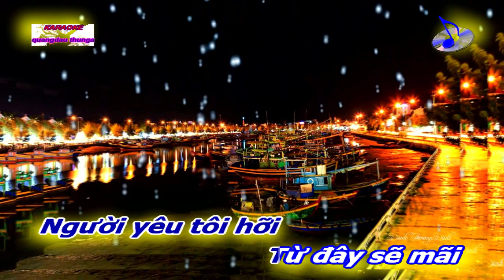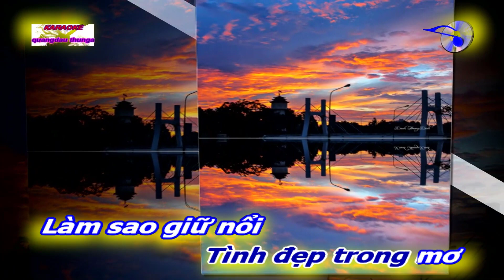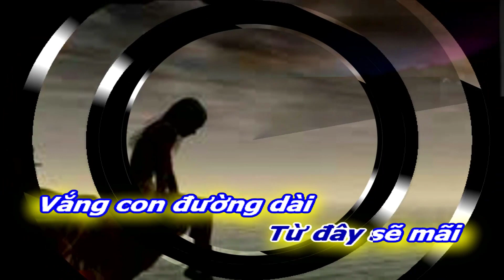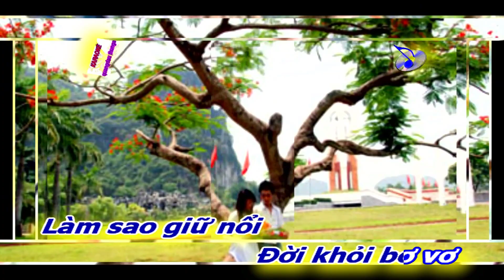[FULL HD]ĐỜI MÃI TÌM NHAU|VĨNH LỘC-THANH SANG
TÁC PHẨM:ĐỜI MÃI TÌM NHAU
SÁNG TÁC:VĨNH LỘC
TRÌNH BÀY:THANH SANG